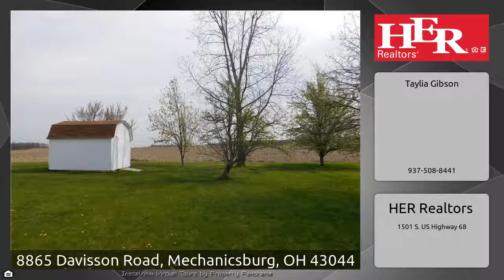8865 Davisson Road, Mechanicsburg, OH 43044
The Virtual Tour for the property at 8865 Davisson Road, Mechanicsburg, OH 43044 selling for $165,000 Other homes for sale by Taylia Gibson of HER Realtors Beautiful brick Ranch home. Gorgeous landscaping with a pergola sitting area, and many matured fruit trees. This home features 3 bedrooms, two full baths, an eat-in kitchen which is opened to an enclosed porch that leads the to back yard. More pictures to come soon!